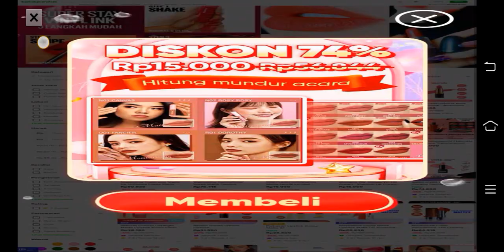carX Highway Racing chapter 3 Paris Champion Challenge